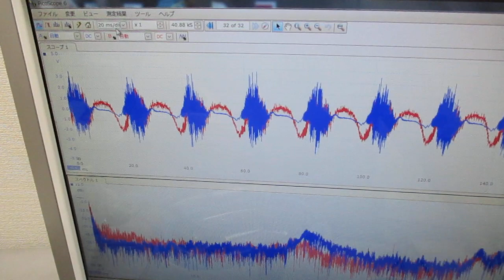メガヘルツの超音波洗浄器（音響流のコントロール技術）